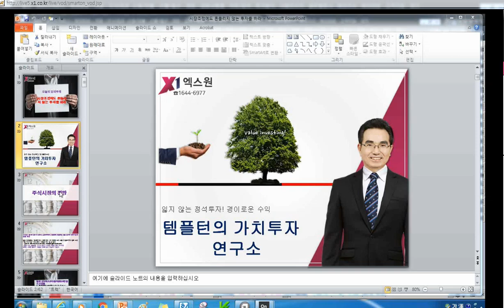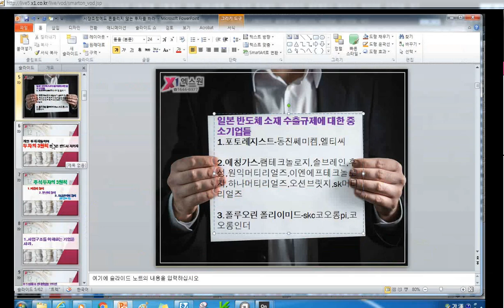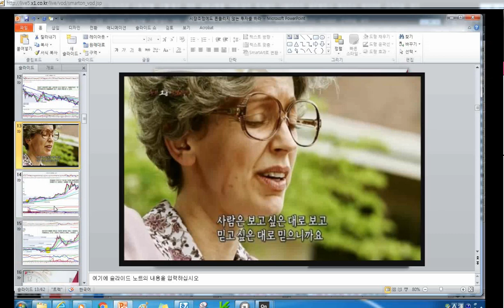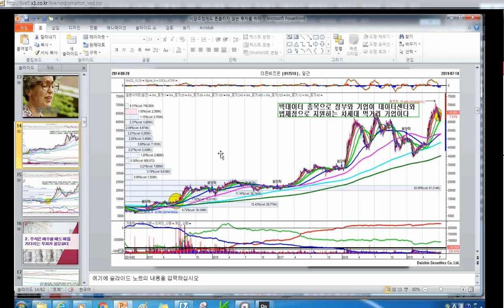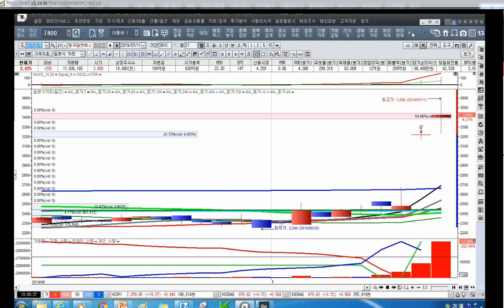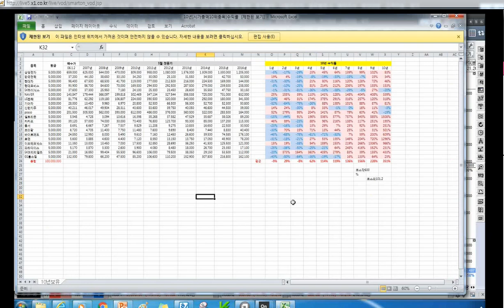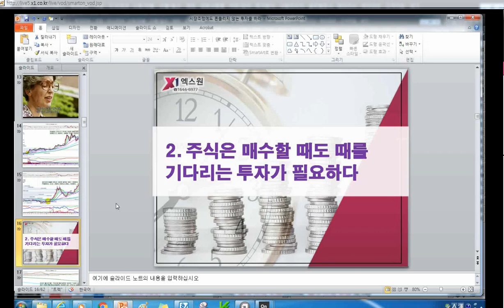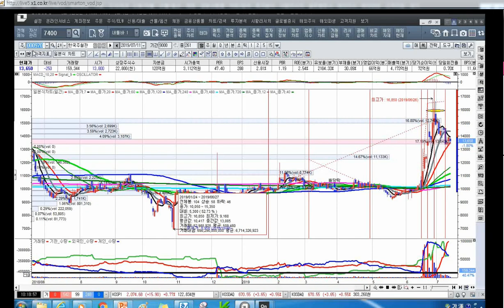[주식투자]시장조정에도 흔들리지 않는 투자를 하라[2019.7.11]